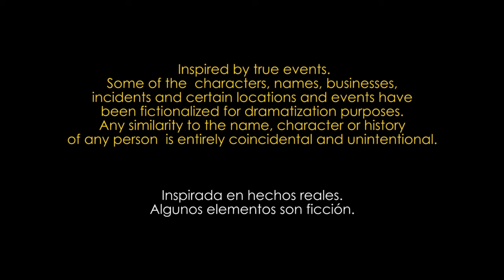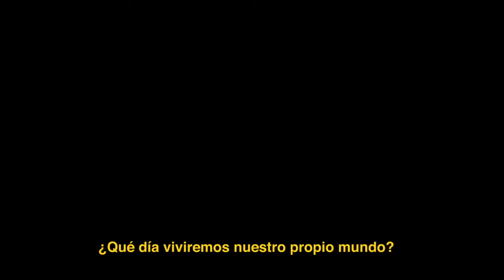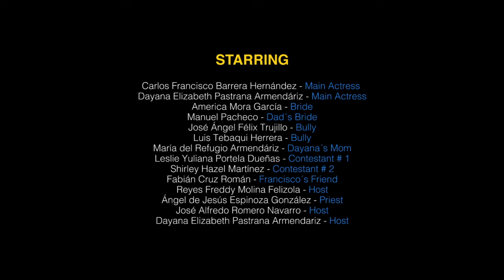Cortometraje - Tape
Twitter, Instagram & Facebook ➡ @soyfrankymolina

TAPE

Cortometraje realizado por alumnos y profesores de la Preparatoria General Enrique Esqueda.

La idea de llevar a cabo este proyecto surgió a través de observar el comportamiento discriminativo hacia personas con diferentes formas de pensar, vestir, orientación sexual, etc.
También pensamos que era necesario hacer ver a la sociedad lo importante que es dejar atrás los estereotipos para empezar a vivir la vida.

Pocas personas son capaces de expresar con ecuanimidad opiniones que difiere de los prejuicios de su medio ambiente. La mayoría de las personas son aún incapaces de formar tales opiniones.
Albert Einstein.

Hay personas tan ligeras y tan frívolas, que son tan incapaces de tener verdaderos defectos como sólidas cualidades.

Si nos preguntaran nuestra opinión sobre los estereotipos y los prejuicios casi por principios todos diríamos que son negativos y mostraríamos rechazo. Los estereotipos son creencias sobre otros grupos. Estas creencias pueden ser ciertas, equivocadas o exageradas. Los estereotipos no sólo nos influyen cuando somos parte del colectivo que lo sufre, sino que lo hace cuando, sin ser parte de dicho colectivo, interactuamos con él. Los prejuicios, por su parte, provienen de los estereotipos.